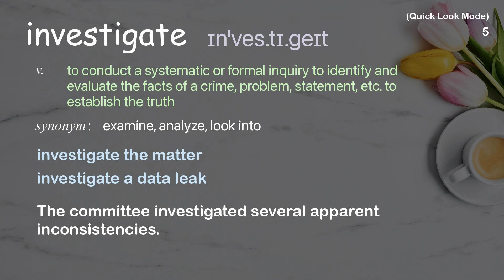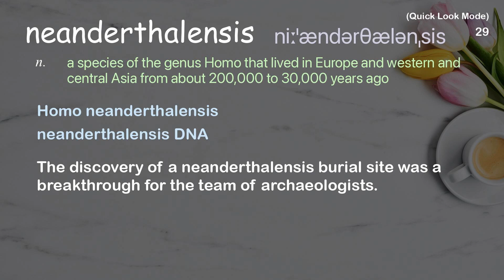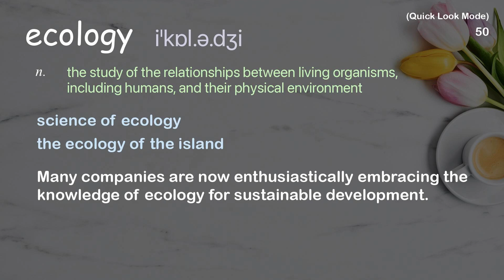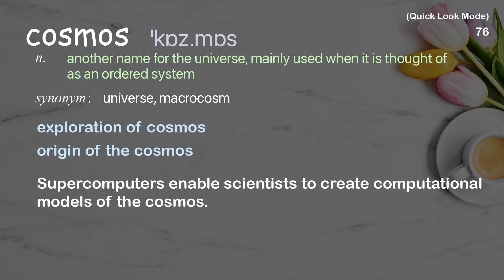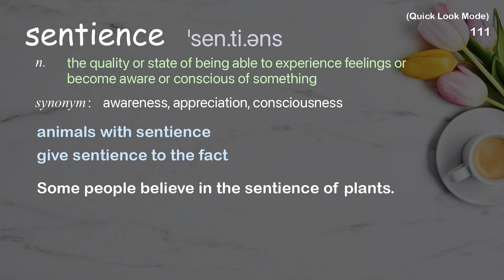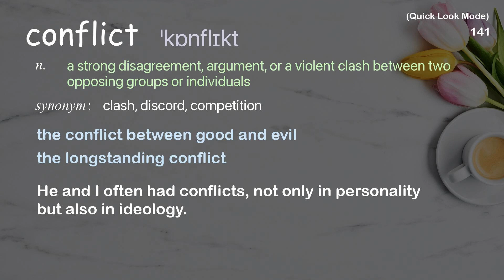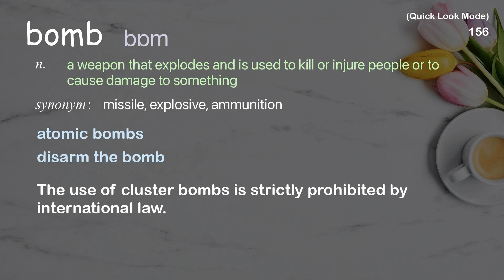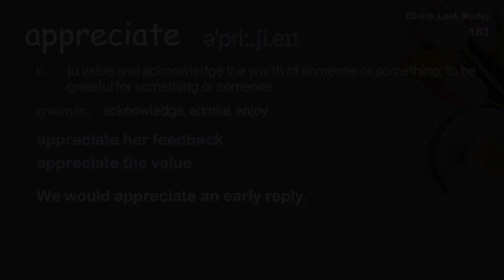183 Academic Words Quick Look Ref from "Kevin Kelly: Technology's epic story | TED Talk"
■PLEASE NOTE

■Reference Source
Kevin Kelly: Technology's epic story | TED Talk